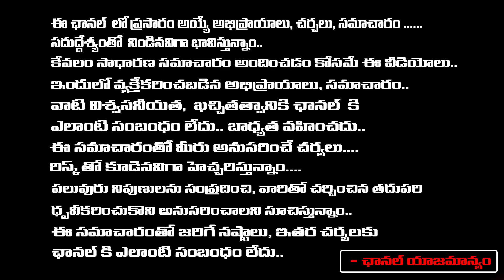Trinayani Serial Actor Chandu Is No More | Pavitra | RED TV Digital